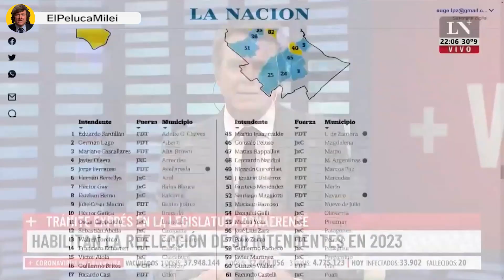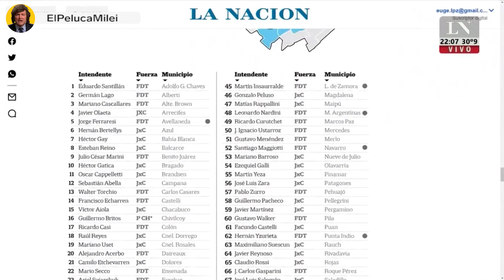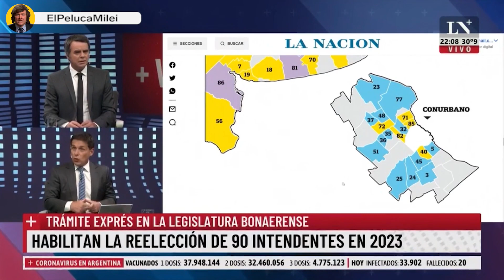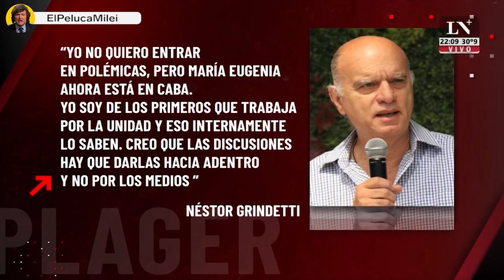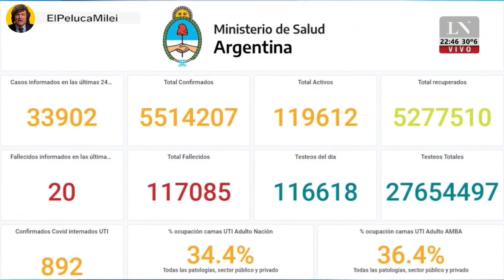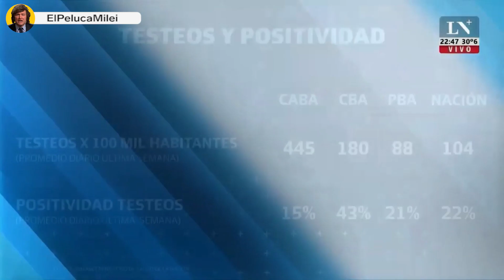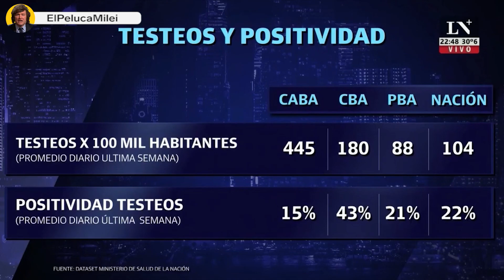MILEI SE CRUZÓ CON PERIODISTA A FAVOR DEL PASE SANITARIO - Javier Milei en La Nación + 28/12/2021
Programa: "+ Voces" en La Nación +